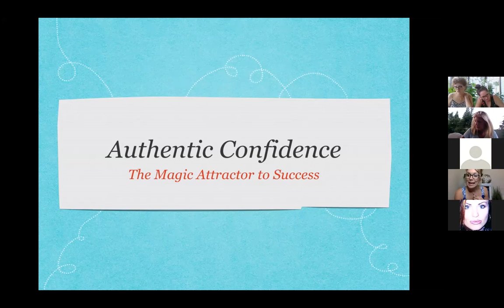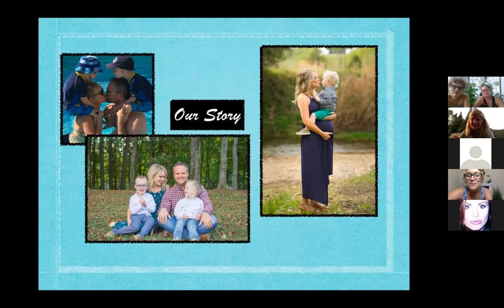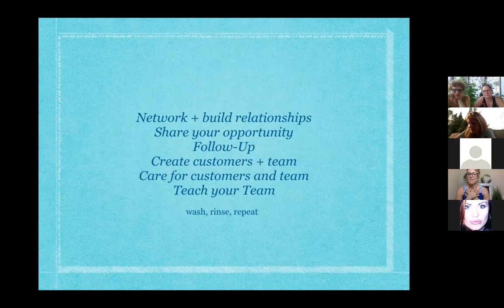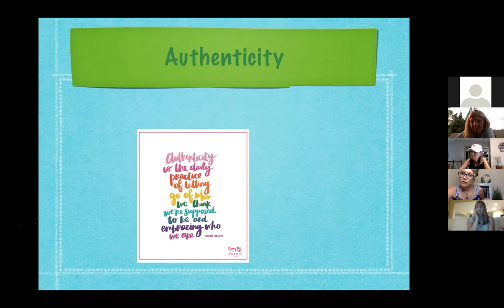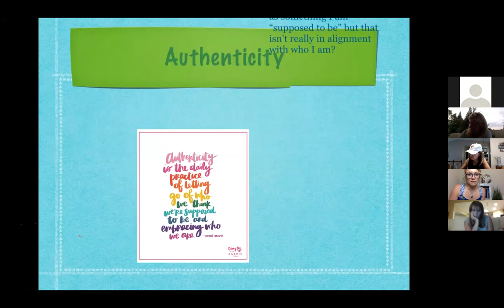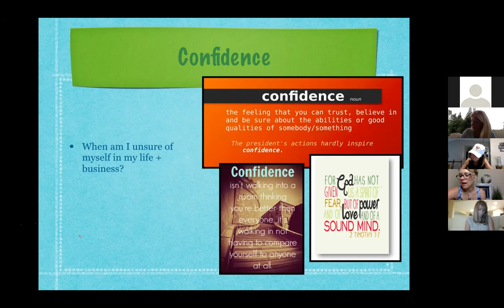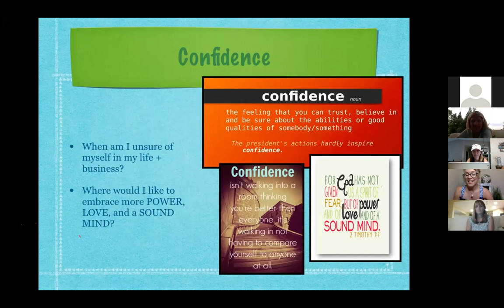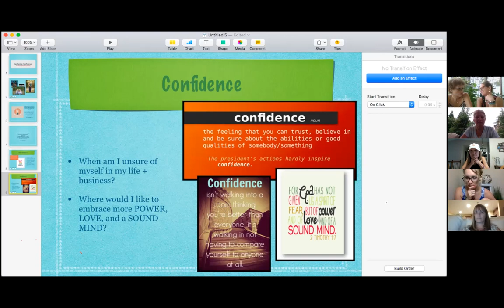Monday night team training with guest Holly Pickerel, your heart centered mentor.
Join us for a special team training with instagram strategist and coach, Holly Pickerel.